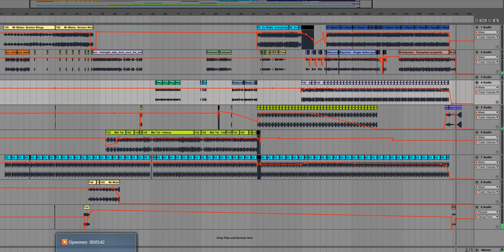The making of Somertijd Weekend Dance Mix #11 (Radio 10)